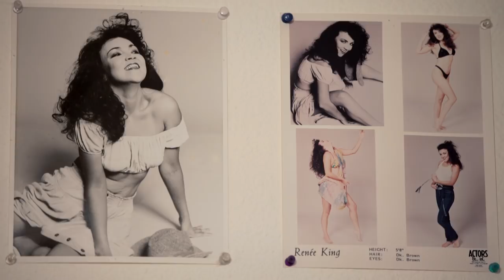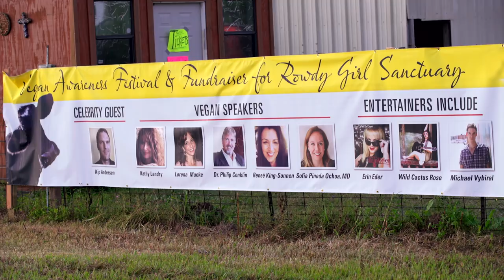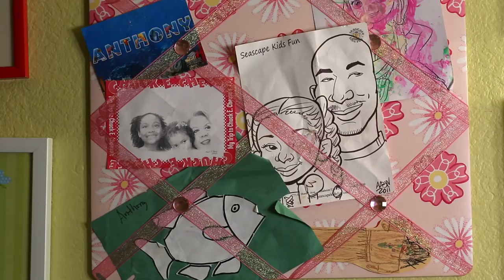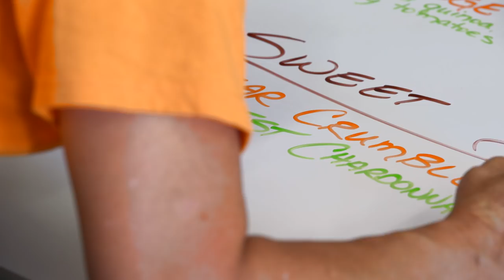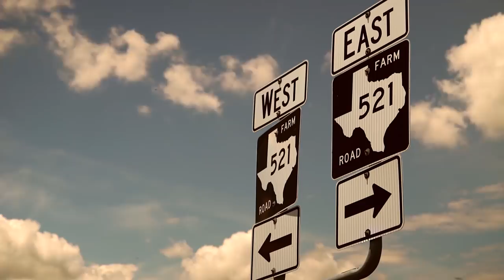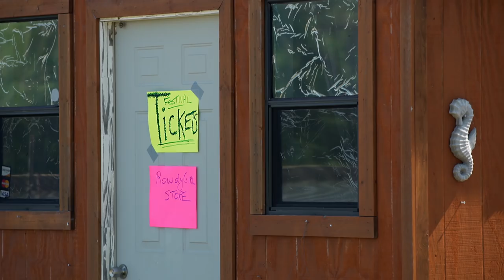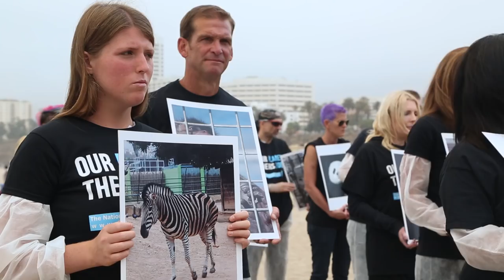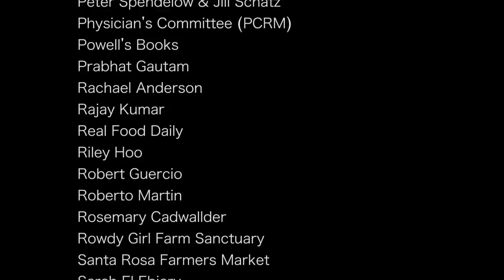Vegan: Everyday Stories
Vegan: Everyday Stories is a feature-length documentary that explores the lives of four remarkably different people who share a common thread - they're all vegan. The movie traces the personal journeys of an ultramarathon runner who has overcome addiction to compete in one hundred mile races, a cattle rancher's wife who creates the first cattle ranch turned farmed animal sanctuary in Texas, a food truck owner cooking up knee-buckling plant-based foods, and an 8-year-old girl who convinces her family of six to go vegan.